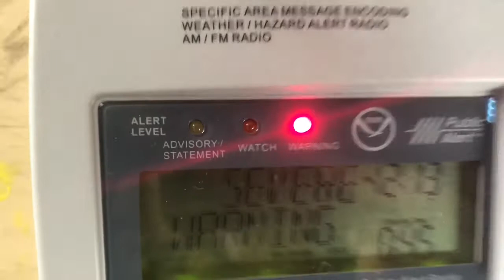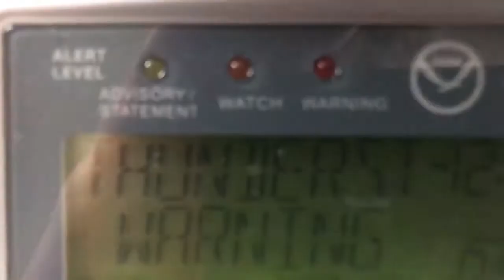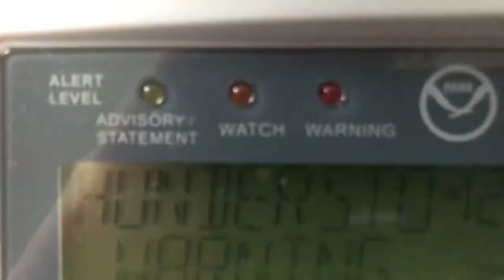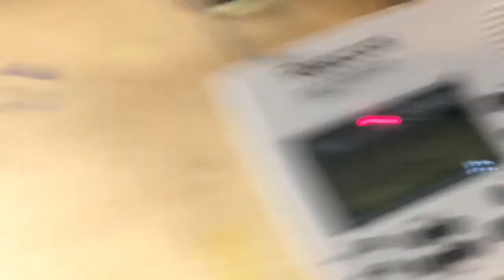SVR on KHB 59 162.550 MHz (EAS #5)